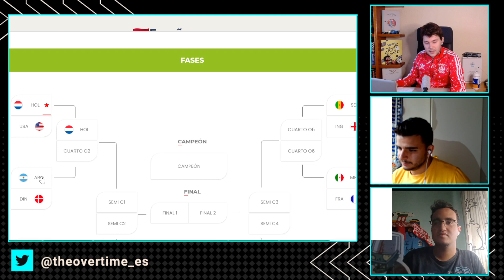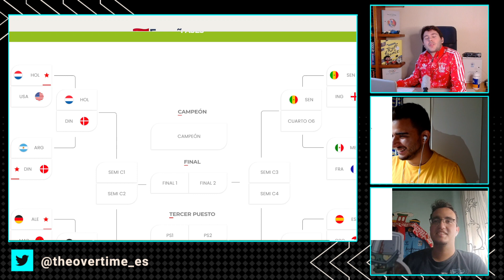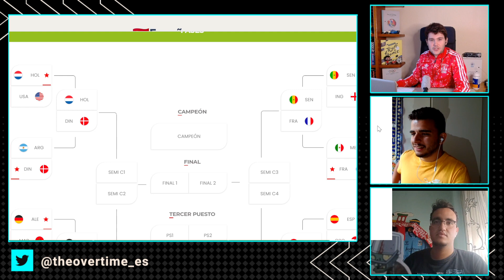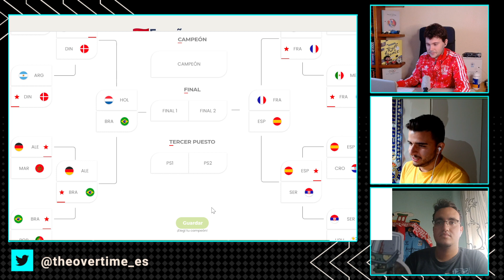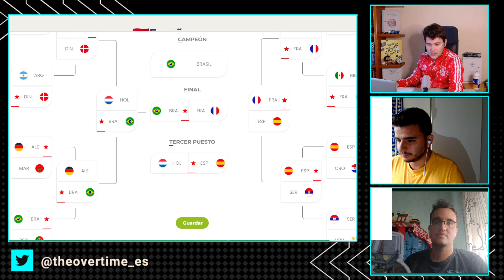PORRA DEL MUNDIAL | Tratamos de acertar de manera conjunta qué ocurrirá en CATAR 2022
Porra conjunta del Mundial de Catar 2022, a poco menos de dos meses de que arranque la Copa del Mundo. ¿Le sale mejor a España ser 2º? ¿Qué sorpresas habrá?